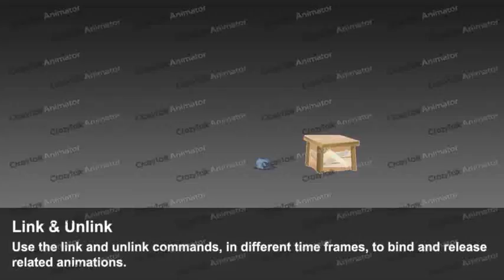crash man oddysey